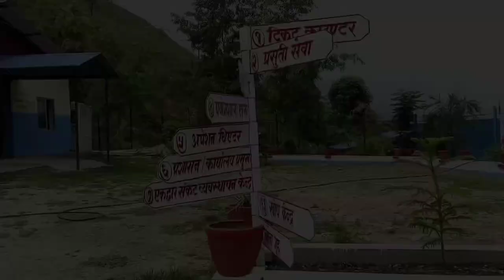मन्थली अस्पताल | मन्थली न. पा. 1 - रामेछाप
Manthali Hospital | Manthali -1, Ramechhap